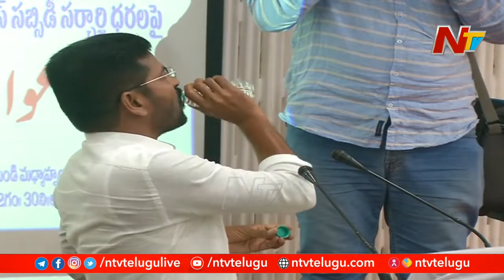Revanth Reddy Speaks On Power Generation And Rates In Telangana | Ntv